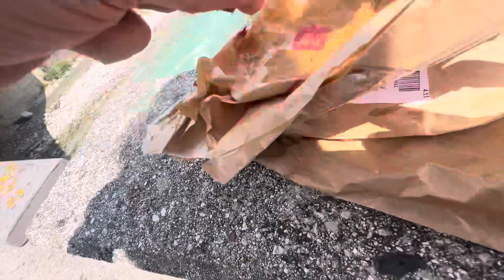Harley Davidson, Super Rally, Roadtrip. Germany 🇩🇪 Day Four, 13/05/2024